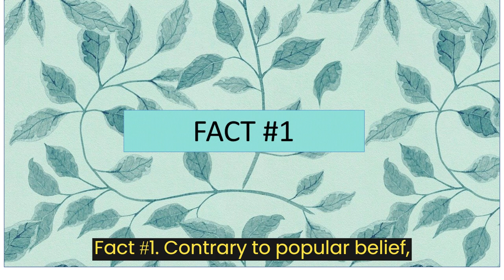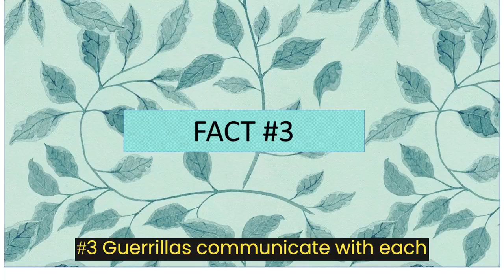Unbelievable Facts about Gorillas You NEVER Knew!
In this video, we explore the fascinating world of gorillas, the largest primates on Earth. Discover some amazing facts about their herbivorous diet, incredible strength, unique communication system, high intelligence, and complex social structures. Join us on this journey to learn more about these fascinating animals
For video on fact no.5 credits to Primates